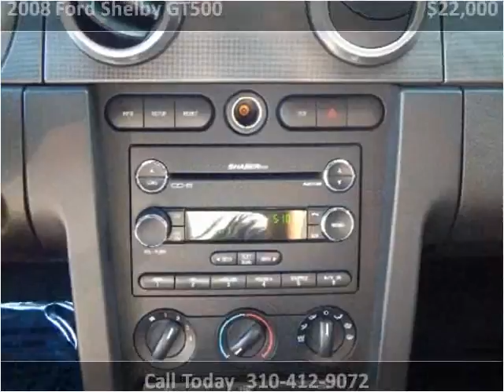2008 Ford Shelby GT500 Used Cars Inglewood CA